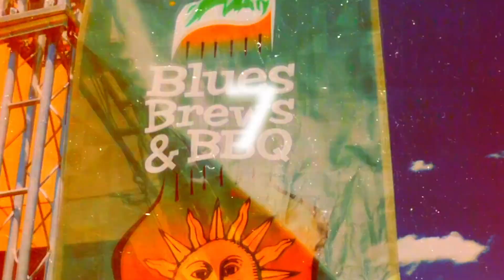Blues Brews & BBQ: Every Summer Sunday at Snowbasin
Join us for Sunday Funday with free music, delicious BBQ and family fun every afternoon. Relax on the lawn with a blanket, have a beverage, dine on some food and enjoy incredible free live music. Each week Snowbasin offers an array of music from three regional and national touring bands!